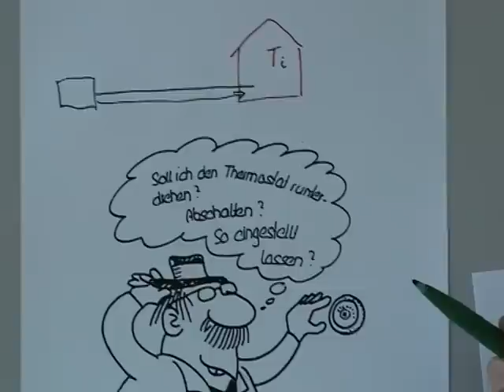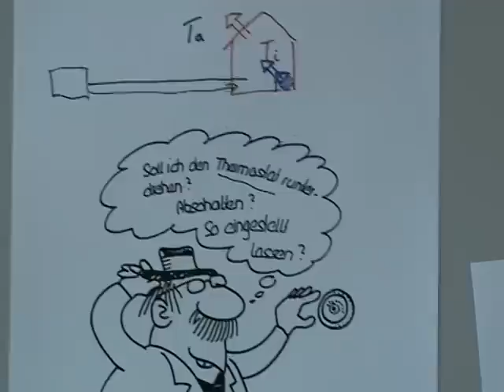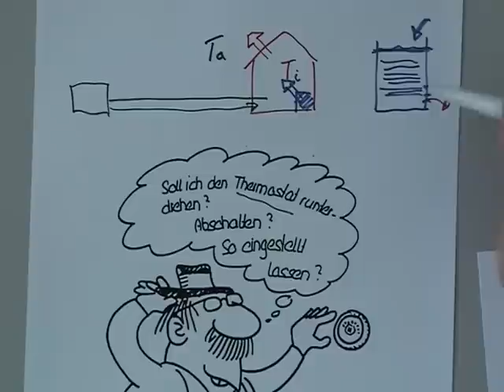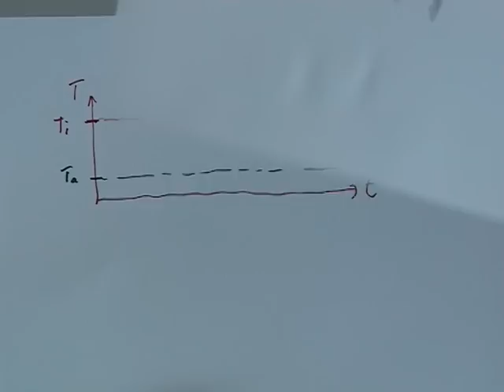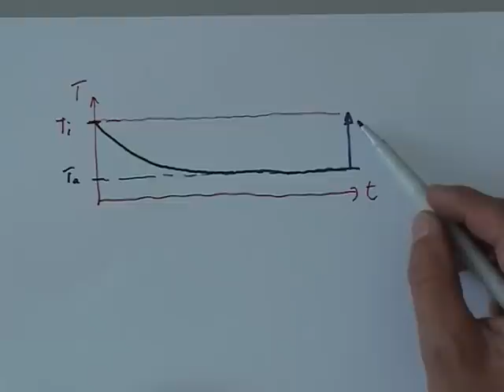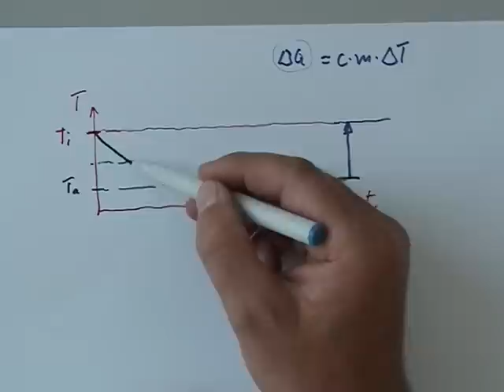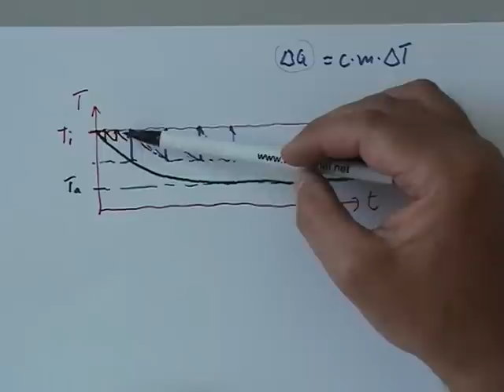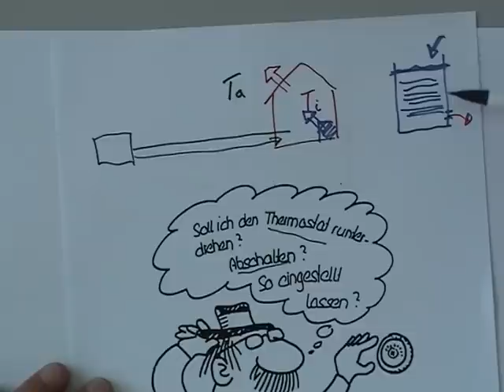** Wann lohnt es sich, die Heizung abzuschalten?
Interessante Überlegungen zum Sparen von Heizkosten.
Physik, Grundlagenunterricht in Mechatronik